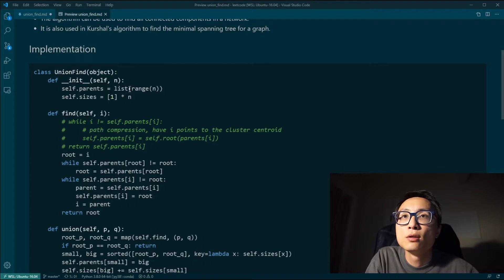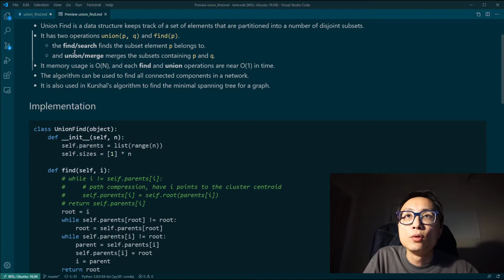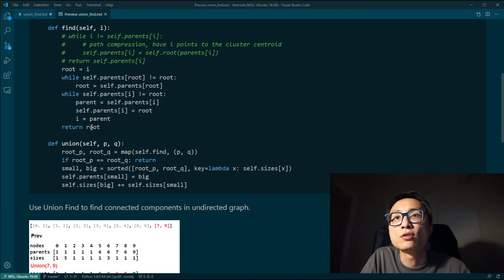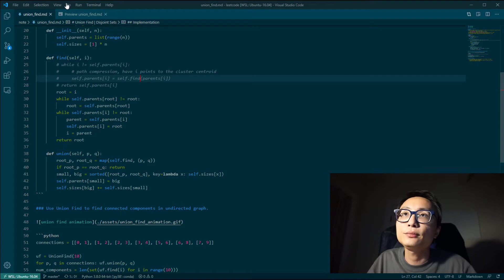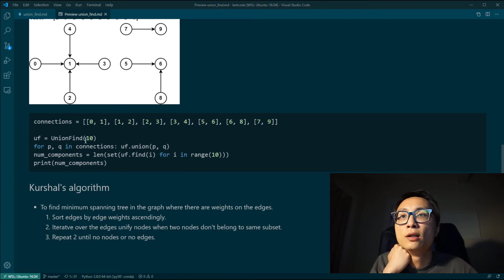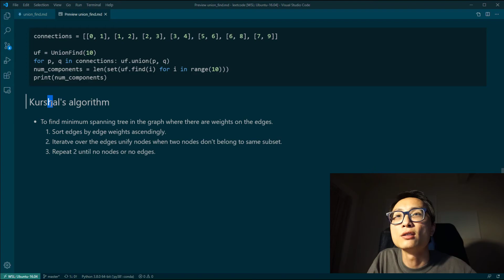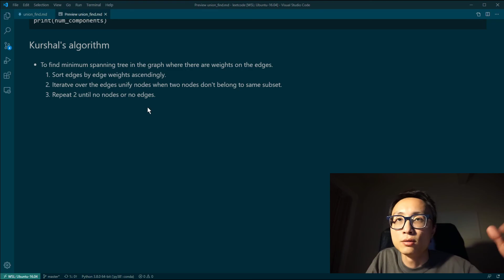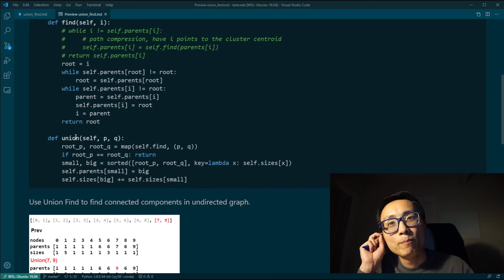Union Find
My gears:
Keyboard: Vortex Race 3
Mouse: Logitech G203 Prodigy

Capture Card: Elgato HD60 Pro

Camera: Sony a6000
Camera AC Adapter: Gonine AC-PW20 AC Power Supply Adapter
Camera Microphone: Sony ECMGZ1M in Gun mode
Tripod: Manfrotto PIXI Mini